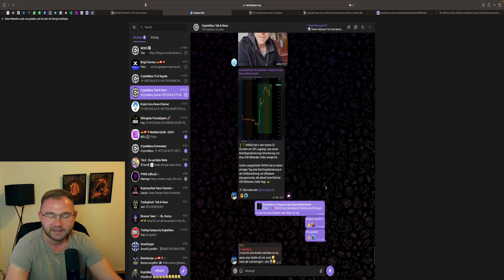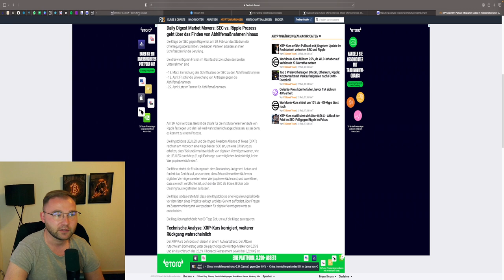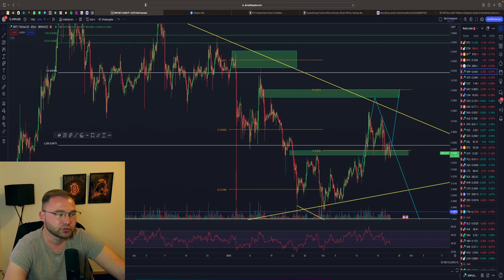XRP MIT SCHWACHEN AUSBLICK | NEUE SEC DATEN & DOKUMENTE ?| XRP NEWS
⏱Timesteps:
00:00 Abo, Kommentar & Like nicht vergessen
00:30 XRP Analyse
03:45 XRP NEWS

👉 TRADING LERNEN?
✉️ Geschäftliche Anfragen ✉️